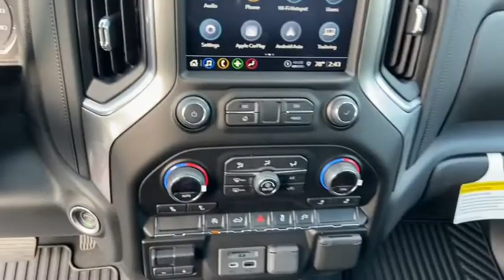2021 Chevrolet Silverado 1500 Lithia Springs, Douglasville, Powder Springs, Smyrna, Atlanta, GA 2166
Red Hot New 2021 Chevrolet Silverado 1500 available in Lithia Springs, Georgia at John Thornton Chevrolet. Servicing the Douglasville, Powder Springs, Smyrna, Atlanta, GA area.
2021 Chevrolet Silverado 1500 LT - Stock#: 21660 - VIN#: 3GCPWCED2MG221353

Preferred Equipment Group 1LT,3.23 Rear Axle Ratio,Auto-Locking Rear Differential,Wheels: 17 x 8 Bright Silver Painted Aluminum,Wheels: 18 x 8.5 Bright Silver Painted Aluminum,40/20/40 Front Split-Bench Seat,Cloth Seat Trim,10-Way Power Driver Seat w/Lumbar,Cloth Rear Seat w/Storage Package,Convenience Package II,Radio: Chevrolet Infotainment 3 System,Radio: Chevrolet Infotainment 3 Plus System,SiriusXM Radio,Electronic Cruise Control,Electric Rear-Window Defogger,Color-Keyed Carpeting Floor Covering,OnStar & Chevrolet Connected Services Capable,120-Volt Instrument Panel Power Outlet,Bed Protection Package,Chevytec Spray-On Black Bedliner,Deep-Tinted Glass,LED Cargo Area Lighting,EZ Lift Power Lock & Release Tailgate,Heavy Duty Suspension,Trailering Package,Advanced Trailering Package (DISC),Trailer Tire Pressure Monitor Sensors (DISC),Integrated Trailer Brake Controller,Rear Wheelhouse Liners,Power Sliding Rear Window w/Rear Defogger,Rear 60/40 Folding Bench Seat (Folds Up),Chevrolet Connected Access Capable,Power Front Windows w/Passenger Express Down,Power Rear Windows w/Express Down,Power Door Locks,Keyless Open & Start,Power Front Windows w/Driver Express Up/Down,Front Rubberized Vinyl Floor Mats,Rear Rubberized-Vinyl Floor Mats,Bluetooth For Phone,Remote Vehicle Starter System,Dual-Zone Automatic Climate Control,Hitch Guidance,Chrome Mirror Caps,Chrome Grille,Heated Driver & Front Outboard Passenger Seats,External Engine Oil Cooler,120-Volt Bed Mounted Power Outlet,Heated Steering Wheel,Auxiliary External Transmission Oil Cooler,12-Volt Rear Auxiliary Power Outlet,2 USB Ports,2 USB Ports (First Row),Electrical Lock Control Steering Column,Manual Tilt/Telescoping Steering Column,Leather Wrapped Steering Wheel,Convenience Package,All-Star Edition,Hitch Guidance w/Hitch View,Standard Tailgate,Advanced Trailering System,HD Radio,4.2 Diagonal Color Display Driver Info Center,Universal Home Remote,Steering Wheel Audio Controls,Rear Dual USB Charging-Only Ports,Theft Deterrent System (Unauthorized Entry),HD Rear Vision Camera,Rear Vision Camera,4G LTE Wi-Fi Hot Spot Capable,Wireless Phone Projection,AM/FM radio: SiriusXM,Power 2-way driver lumbar support,Premium audio system: Chevrolet Infotainment 3,Apple CarPlay/Android Auto,4-Wheel Disc Brakes,Air Conditioning,Electronic Stability Control,ABS brakes,Alloy wheels,Automatic temperature control,Brake assist,Bumpers: chrome,Delay-off headlights,Driver door bin,Driver vanity mirror,Dual front impact airbags,Dual front side impact airbags,Front anti-roll bar,Front dual zone A/C,Front reading lights,Front wheel independent suspension,Fully automatic headlights,Heated door mirrors,Heated front seats,Heated steering wheel,Illuminated entry,Low tire pressure warning,Occupant sensing airbag,Outside temperature display,Overhead airbag,Overhead console,Panic alarm,Passenger door bin,Passenger vanity mirror,Power door mirrors,Power driver seat,Power steering,Power windows,Radio data system,Rear reading lights,Rear step bumper,Rear window defroster,Remote keyless entry,Security system,Speed control,Speed-sensing steering,Split folding rear seat,Steering wheel mounted audio controls,Telescoping steering wheel,Tilt steering wheel,Traction control,Trip computer,Variably intermittent wipers,Front Center Armrest w/Storage